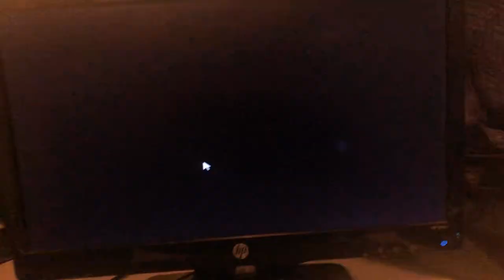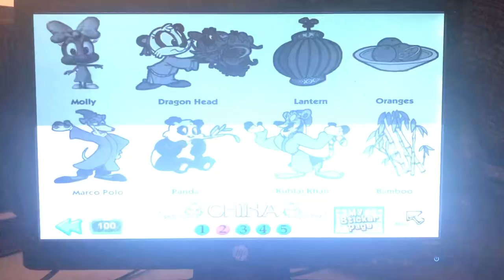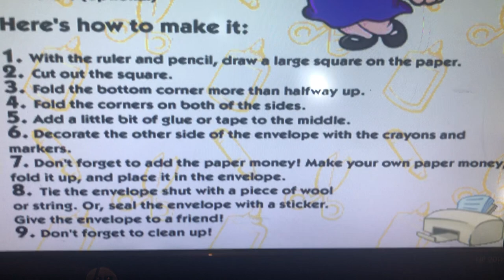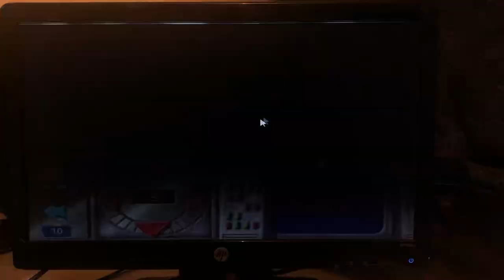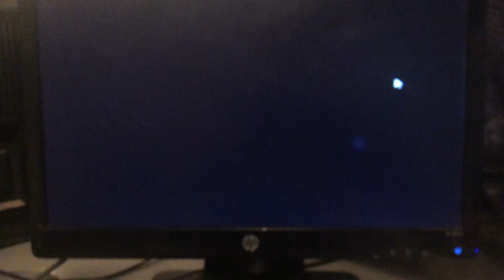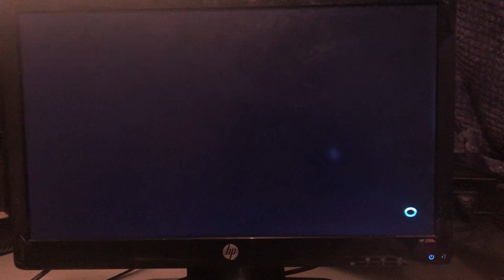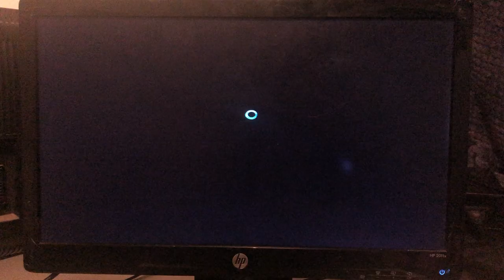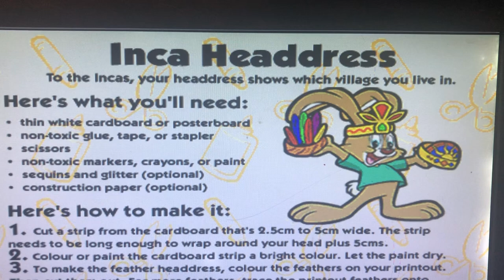Unraveling Frankie's Mysteries Let's Play Episode 2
Film 17/03/2024

Days adventure since the second and third
Level in  Frankie Time Traveller